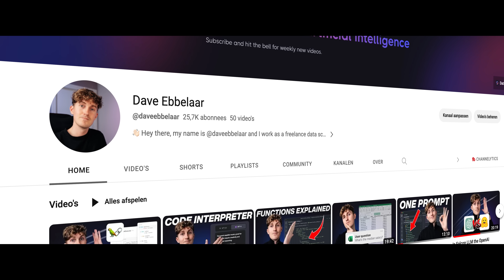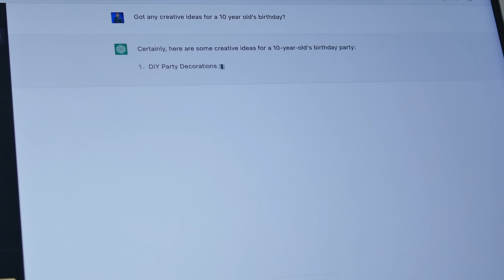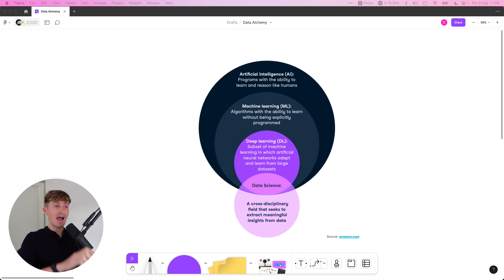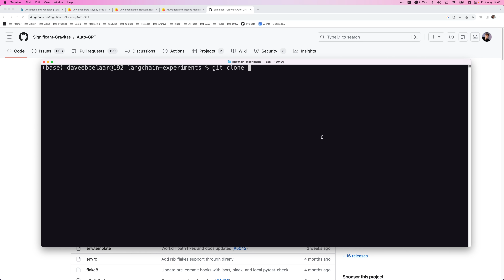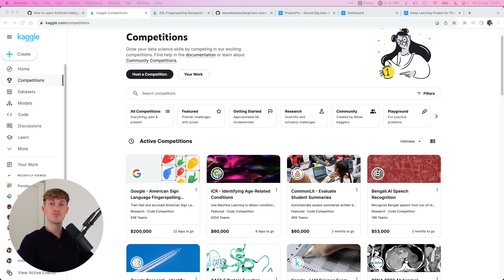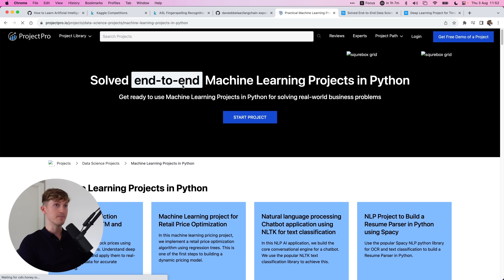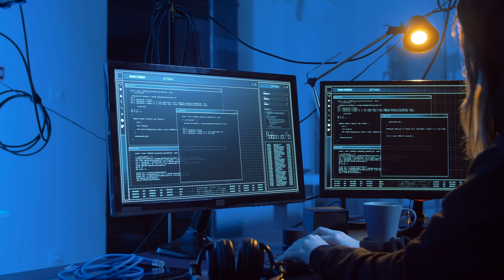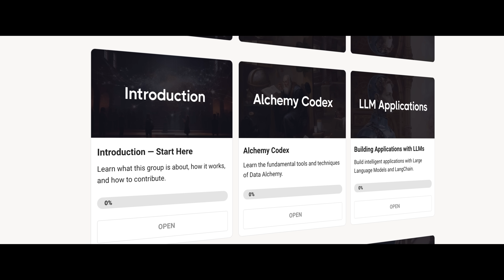How I'd Learn AI (if I could start over)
I’ve now released a free Python for AI course that’s the best place to start your AI journey.

⏱️ Timestamps
00:00 Introduction
00:34 Why learn AI?
01:28 Code vs. Low/No-code approach
02:27 Misunderstandings about AI
03:27 Ask yourself this question
04:19 What makes this approach different
05:42 Step 1: Set up your environment
06:54 Step 2: Learn Python and key libraries
08:02 Step 3: Learn Git and GitHub Basics
08:35 Step 4: Work on projects and portfolio
13:12 Step 5: Specialize and share knowledge
14:31 Step 6: Continue to learn and upskill
15:39 Step 7: Monetize your skills
16:53: What is Data Alchemy?

👋🏻 About Me
Hey there! I'm Dave, an AI Engineer and the founder of Datalumina, where our mission is to facilitate entrepreneurial and technological proficiency in professionals and businesses. Through my videos here on this channel, my posts on LinkedIn, and courses on Skool, I share practical strategies and tools to navigate the complexities of data, artificial intelligence, and entrepreneurship.

📌 Video Description
In this video, Dave shares a comprehensive and actionable roadmap for anyone looking to start their journey into the exciting world of artificial intelligence (AI) in 2024. Whether you're a complete beginner or someone looking to pivot your career towards AI, this video lays out a step-by-step guide that demystifies the process of learning AI from the ground up. Dave highlights the significance of AI in today's tech landscape and addresses common misconceptions that newcomers might have.

With a focus on practical learning, the video emphasizes the importance of choosing between a code-centric or a low/no-code approach, making AI accessible to a broader audience. Dave's unique approach involves asking a critical question that shapes the learning path, ensuring that viewers embark on a journey tailored to their goals and interests.

The roadmap detailed in the video covers essential steps such as setting up your learning environment, mastering Python and key libraries crucial for AI, understanding the basics of Git and GitHub, and the importance of working on projects to build a strong portfolio. Dave also talks about the importance of specialization and the continuous process of learning and upskilling in fields like generative AI, large language models, chatbots, and machine learning.

Furthermore, Dave shares insights on how to monetize your AI skills, turning your passion into a profession. The video concludes with an introduction to Data Alchemy, a concept that encapsulates the transformative power of AI knowledge.

For those eager to dive into the AI world, Dave offers a free roadmap accessible through the link provided in the video description. This invaluable resource serves as a compass for navigating the complexities of AI learning, making it an essential watch for anyone interested in artificial intelligence, machine learning, and related technologies.